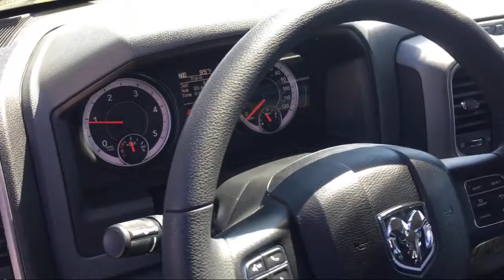2018 Ram 1500 Tradesman Elk Grove Sacramento Roseville Folsom Rocklin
2018 Ram 1500 Tradesman Stock Number: 53279D Vin:1C6RR6KM2JS334124.

8575 Laguna Grove Dr.